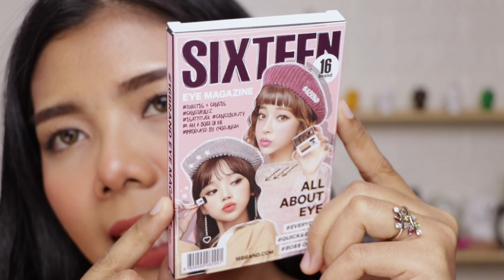รอด หรือ ไม่รอด? | 16 Brand อายชาโดว์ปาดเดียวจบ? ของเกาหลี | Licktga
แต่สนับสนุนในการ PR เฉพาะภาพถ่ายรีวิวใน FB Page อย่างเดียวจ้า

ราคาแล้วแต่ร้านพรี - ประมาณ 500 กว่าบาท
ซื้อได้ที่ - shopee หรือ ร้านค้าใน IG จ้า ต้องเซิทๆกันดูน้าา

กล้อง - Canon 80D
คอนแทคเลนส์ - Neo cosmo สี Shimmer Brown
ลิป -   ลิป sixtory เบอร์ 25